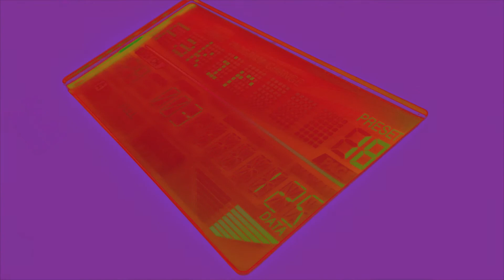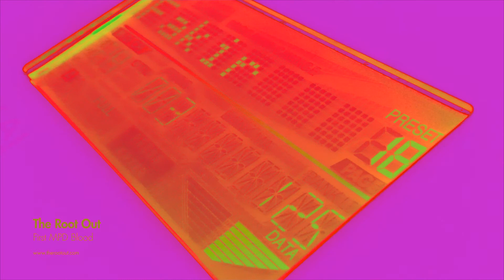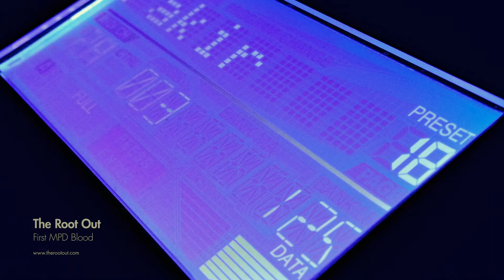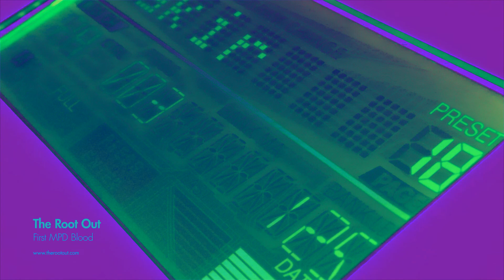The Root Out - First MPD Blood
All tracks in this tune created with akai mpd 26.